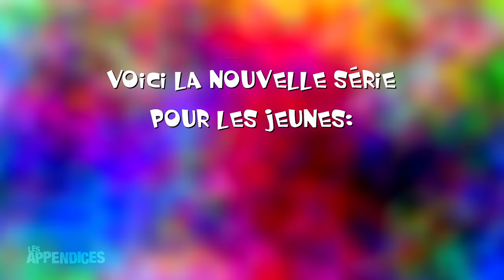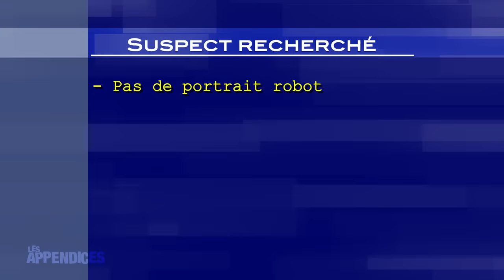Les Appendices - s05e06 - Réal Bossé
Synopsis: Réal Bossé interprète un négociateur aux prises avec des situations loufoques. Également, un sketch de Zoumbadouwowpifpif sur les insultes. Le vulgarisateur vulgaire nous explique le phénomène des marées, une chanson dédiée aux toasts et une multitude d'autres folies.